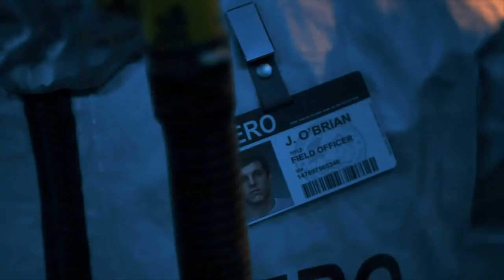Days Gone Survival 2 Hardcore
Full game stream walkthrough no deaths